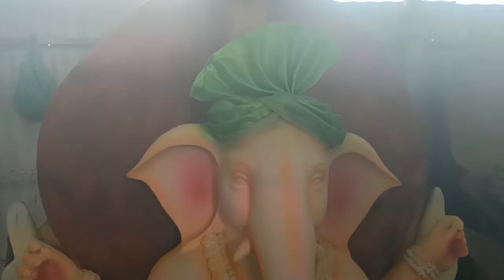Shilpa Kala Arts Eco Friendly Ganesh 2022 | korutla Ganesh idols 2022 | Best Subject Giver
Best subject giver : Shilpa Kala Arts Eco Friendly Ganesh 2022 | korutla Ganesh idols 2022 | Best Subject Giver